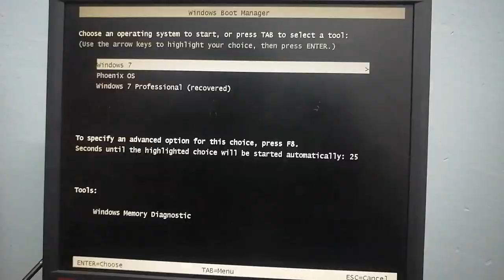Scrap PC Rebuild into Gaming | Low Budget ENGLISH SUBTITLED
Scrap PC Rebuild into Gaming | Low Budget

In this video I got a PC from scrap And Rebuild into Cheap Budget Gaming PC

Any Question Please ask in Comments

PC Specs :

Processor : Intel Xeon E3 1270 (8M Cache, 3.40 GHz)
Motherboard : Gigabyte GA H61-Ds2 Rev 5
Ram Memory: 5Gb DDR3
Graphic Card : NVIDIA GeForce GT 620 1Gb Ram ( Please use better than this Gpu for better Gaming This Gpu is to Cheap )